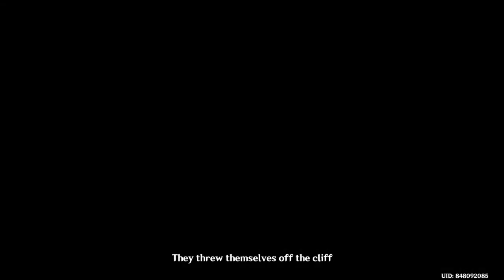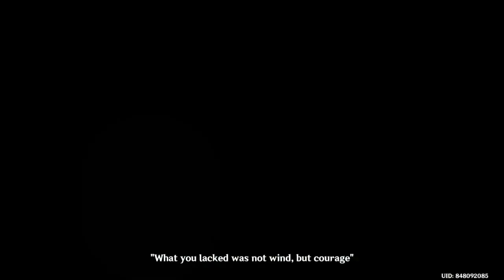Genshin impact 4 Me versus dragon